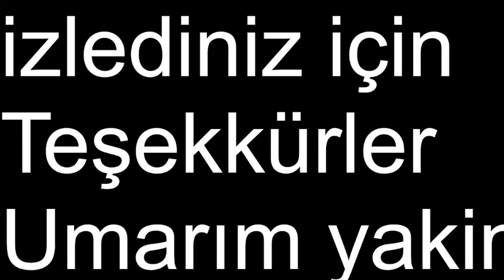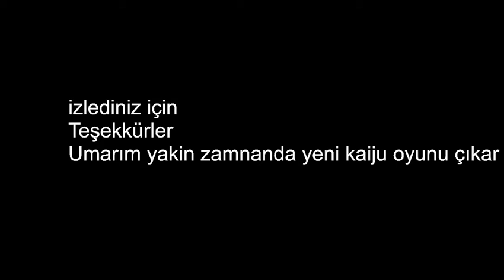Godzilla The game R.I.P?!